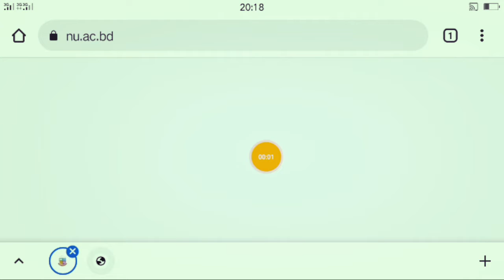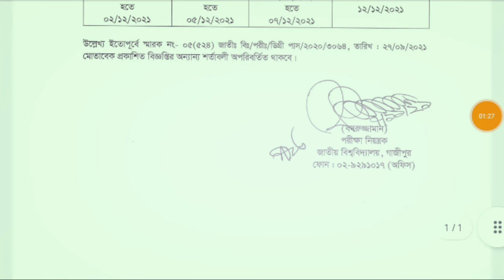ডিগ্রি ১ম বর্ষের ফরম পূরণের সময় বৃদ্ধি সংক্রান্ত জরুরী আপডেট | degree 1st year form fill up 2021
NU Degree 1st year Form fill up 2020-21, egree 1st year Form fill up 2020,

Content Creator: Alaminitbd